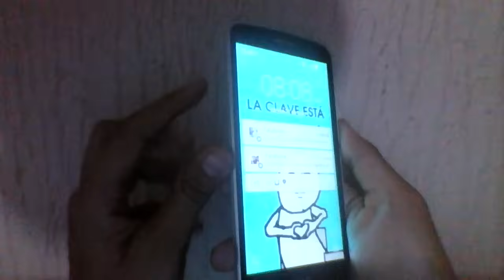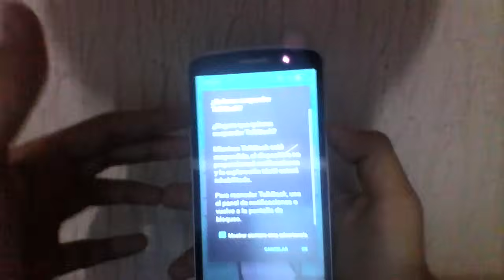Como Desactivar TalkBack Con La Pantalla Bloqueada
bueno aqui les vengo a enseñar como desactivar el aveces molesto Talkback si es que por error se les bloqueo su movil espero les sirva :)